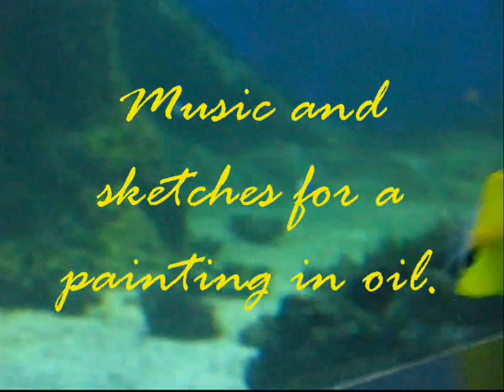Water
This is "The Four Elements", a painting with a piece of music composed for each. Here you see the visual and tonal work on the Element of Water. I wish to expand in all mediums; to unite them, and this is my most serious attempt so far.